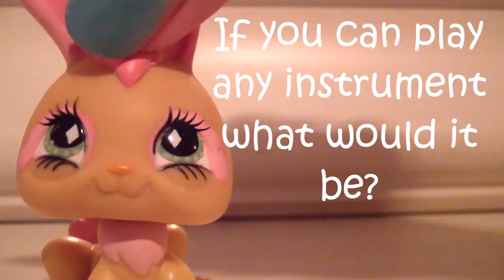Lps: The 17 Random Questions Tag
Another Tag!!!

I love you guys so much!! you guys mean the world to me!!